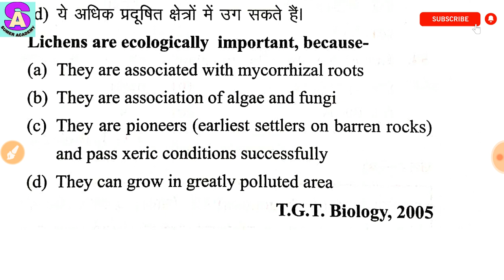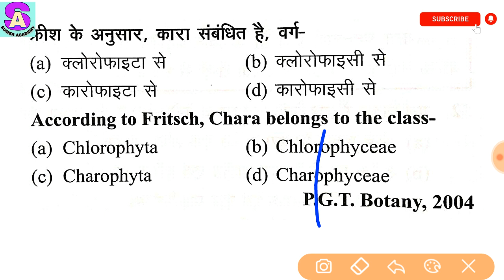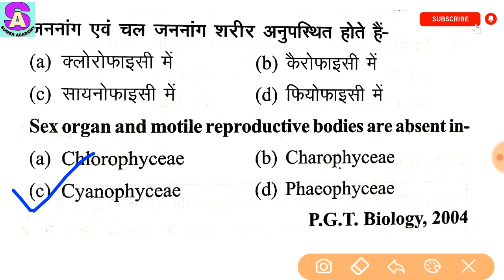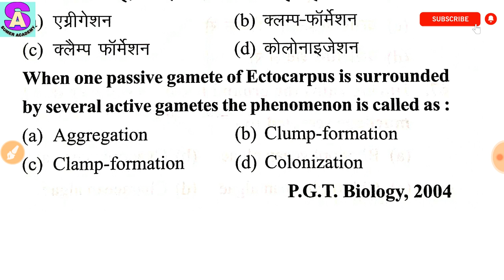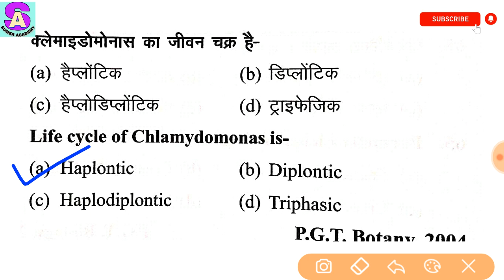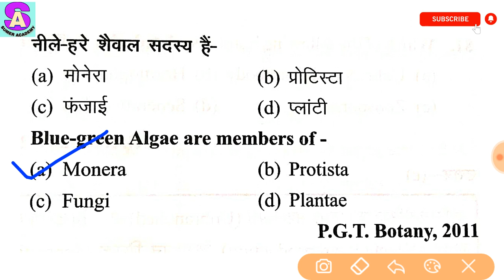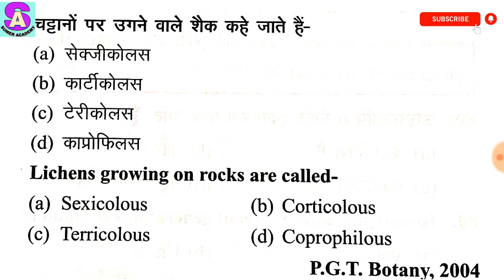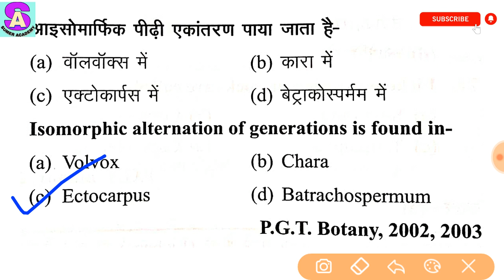TGT PGT Biology | Practice set | previous year Questions | TGT PGT जीव विज्ञान | टी जी टी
Hello Friends,
Ye video up tgt pgt biology ko lekar banaya gya hai isme previous year paper exam me puchhe gye questions ka collections kiya gya hai iske baat abhi tgt pgt me puchhe gye questions ka bhi practice set apko milega.
So I hope this video will help you.
Thank you so much...😊
TGTBiology Previous Year Paper#

An other practice set link is following...